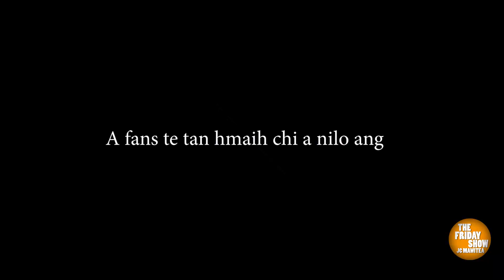Dont let me down Pu Bma nen Studio ah|| Live in ala buai eihlo